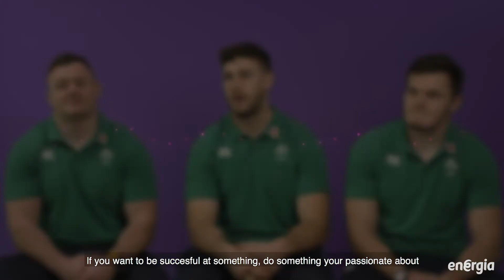Get to Jacob Stockdale, Dave Kilcoyne and Caelan Doris | IRFU Questions Part 2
We caught up with Jacob Stockdale, Dave Kilcoyne and Caelan Doris ahead of this year's Guinness Six Nations